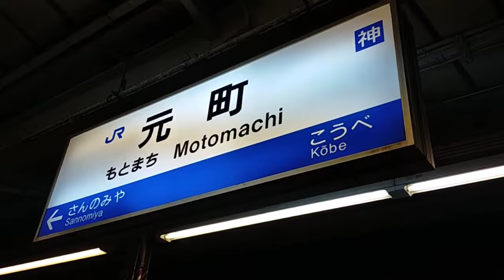【JR元町駅】たくさん発着、神戸の中華街最寄り駅発着集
🔳各リンク集📎
●ホームページ（ブログ的な）

🔳自己紹介